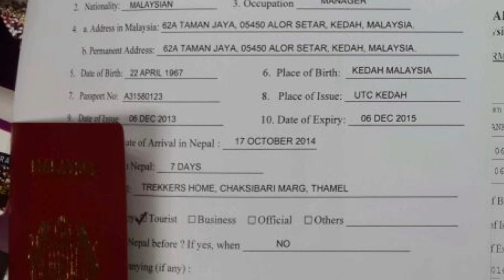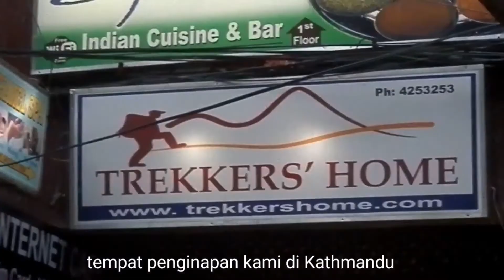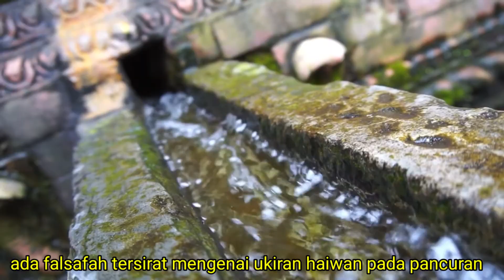Kathmandu: Part 1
City tour